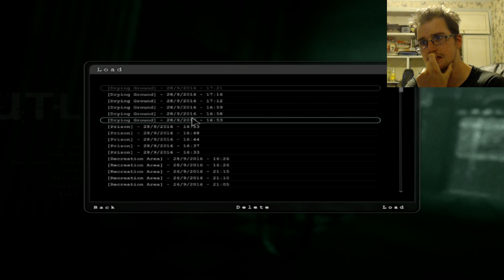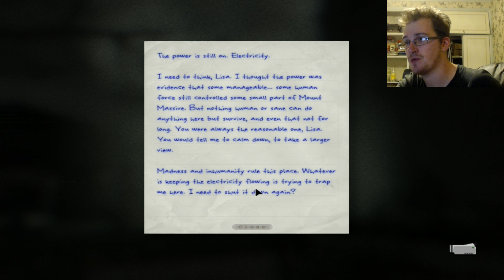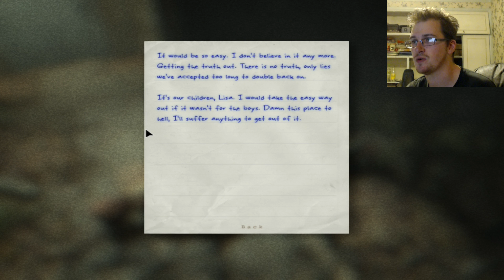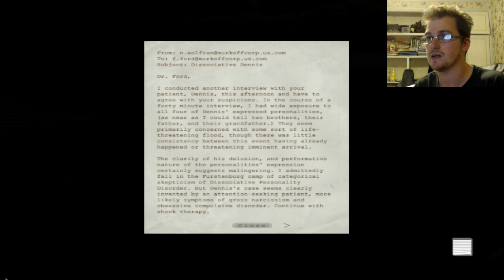Outlast: The Whistleblower [EP6] TO EXCITING FOR SOME!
Similar to it's Predecessor, Outlast the Whsitleblower is set in Mount massive asylum. As the revelation goes however, you see the world through Weylon Park's eyes.
Weylon Park, who worked as a software engineer for the  Murkoff Corporation had several experiances with the morphogenic engine and the torture inflicted  on Eddie Guskin.
Soon his conscience got the better of him and he sends the innitial message to Miles Upsher which leads Miles to his demonic adventure.

This is the story of Weylon Park and the revelation that happens before and during the original Outlast.

This is the Whistleblower, come and experience it with me!